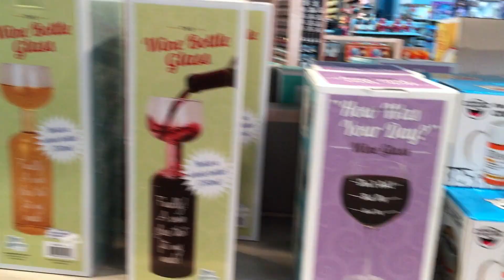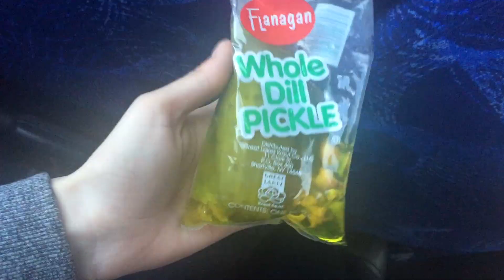VISUEL: 2E SEMAINE À LOS ANGELES/LAS VEGAS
Mon premier voyage en solo et il se poursuit! Bien hâte de voir où la vie va me mener. Full love.

7 au 14 décembre.